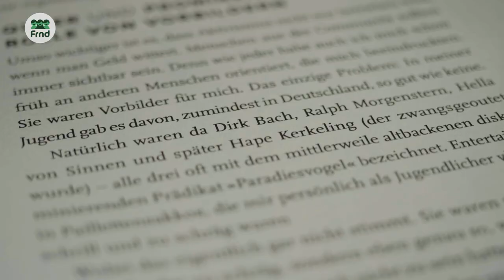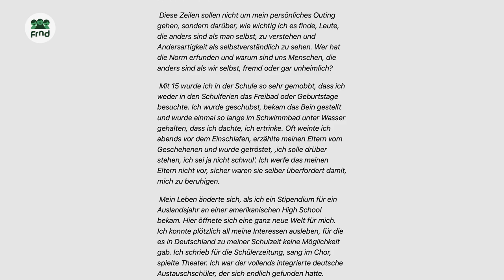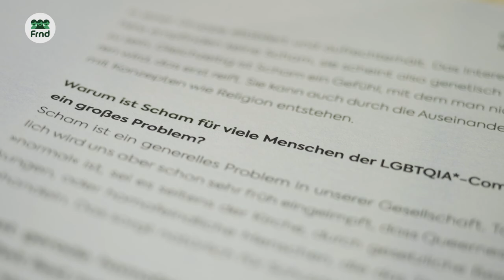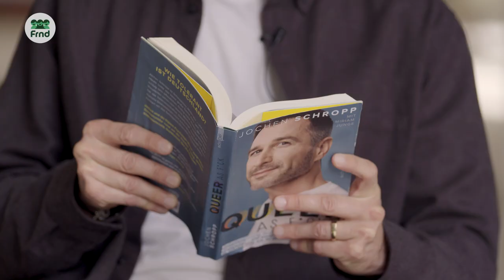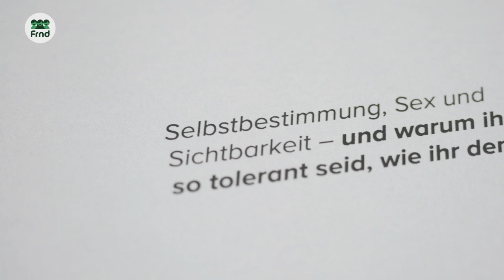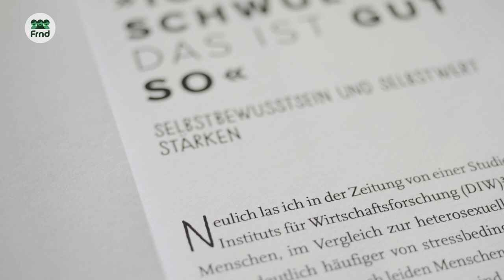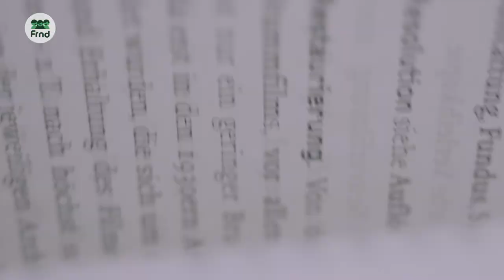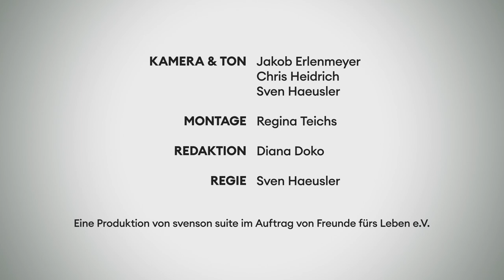Jochen Schropp über die Kraft, zu sich und seiner Sexualität zu stehen | Laut gedacht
Jochen Schropp ist ein erfolgreicher Moderator, Schauspieler, Podcaster - und schwul. Darüber hat der der 43-jährige nun das Buch “Queer as f*ck” geschrieben. In der neuesten Folge Laut Gedacht spricht er über den öffentlichen Umgang mit seiner Homosexualität, warum es ihm so lange schwer gefallen ist, sich zu outen und warum es ihm so gut tut, zu sich selbst zu stehen.

Kamera & Ton: Jakob Erlenmeyer
Montage: Regina Teichs
Redaktion: Diana Doko
Creative Producer: Sven Haeusler

Eine Produktion von svenson suite (svenson-suite.de) im Auftrag von Freunde fürs Leben e.V.

Dieses Video wird durch die Deutsche Depressionsliga e.V. und die AOK Rheinland/Hamburg und AOK NordWest im Rahmen der Selbsthilfeförderung nach §20 h Sozialgesetzbuch V gefördert.

Wenn du unter Depressionen leidest und bereits in psychotherapeutischer Behandlung bist, können Selbsthilfegruppen eine wertvolle Ergänzung sein. Hier kannst du dich mit anderen Betroffenen austauschen, voneinander lernen und ihr könnt euch gegenseitig Mut machen. Informationen zu Selbsthilfegruppen in deiner Nähe und zur Gründung einer neuen Gruppe bekommst du bei bei den Selbsthilfekontaktstellen in jeder größeren Stadt sowie auf den Seiten der NAKOS. Dort findest du auch viele Informationen und Tipps speziell für junge Menschen.